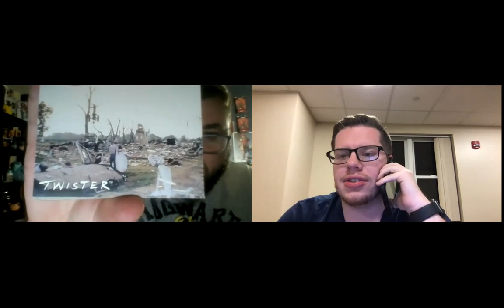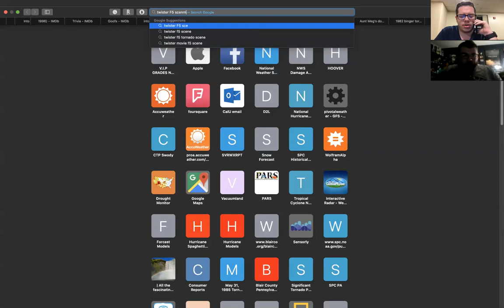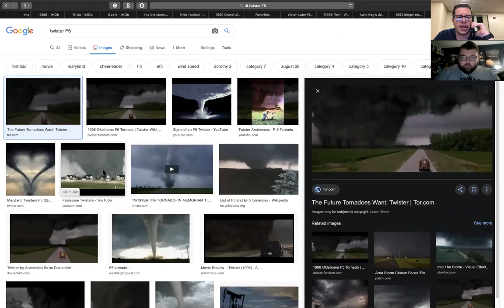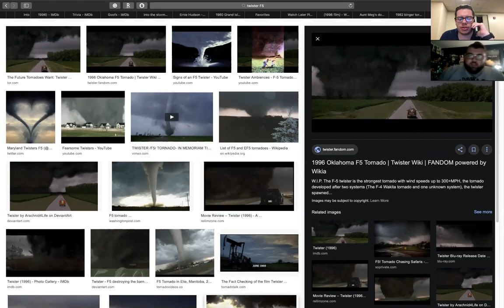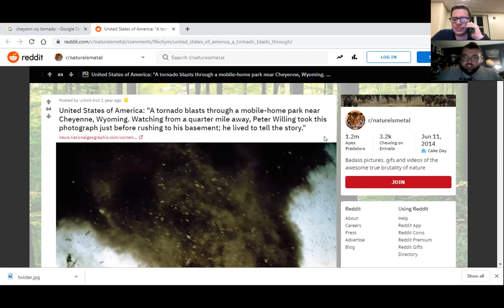The Tornado Podcast Episode 2: Tornado Movie Tangents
In our latest podcast we go on several rants about tornado movies and other miscelaneous  tornado topics causing the podcast to run an hour overtime. Due to technical difficulties Nick had to phone into the conference call.

If you have any comments, questions,  or suggestions can be sent to us on twitter, via our email or through the Tornado Talk Discord.